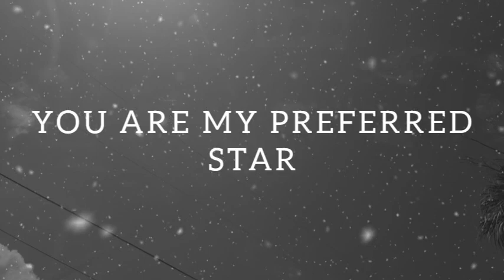PLEASE STAY FOREVER BY MY SIDE Love Poems